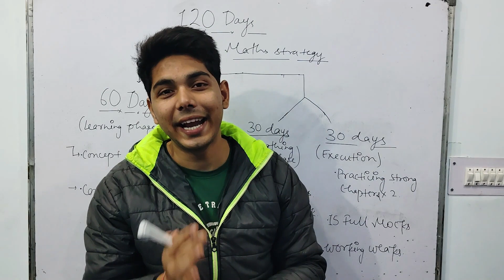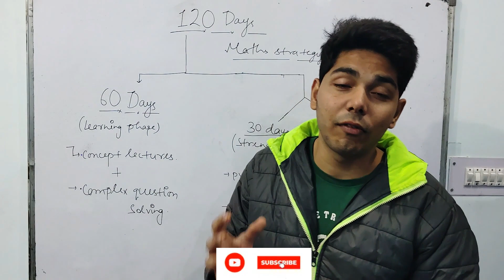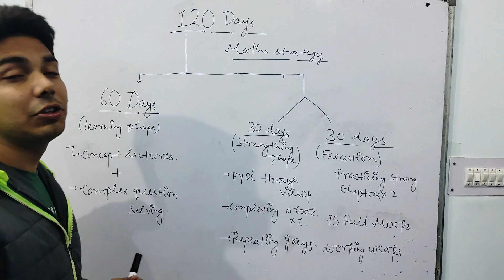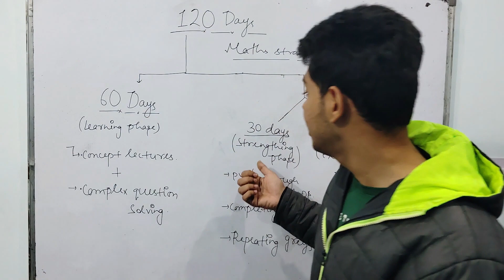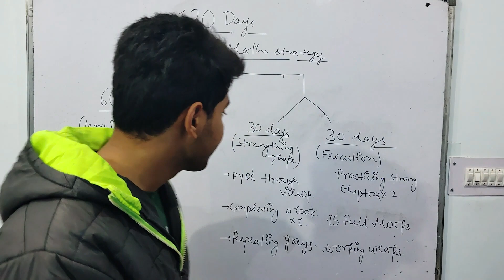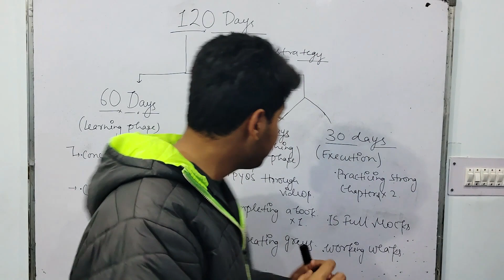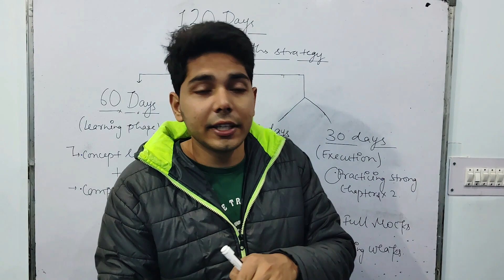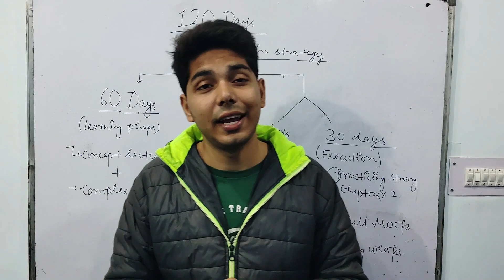120 DAYS PROVEN MATHS STRATEGY !!!!!!!!BOOST SCORE NOW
THIS  CHANNEL WILL HELP ALL THE DEFENCE ASPIRANTS IN EVERY WAY POSSIBLE
YOU WILL GET STRATEGIES RELATED TO NDA EXAM SSB AND PODCAST WITH RECOMMENDED CANDIDATES
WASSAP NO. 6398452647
NDA 1 2024 BATCH KHAN SIR
NDA 1 2024 SYLLABUS
NDA 1 2024 BATCH PW
NDA 1 2024 FREE  BATCH